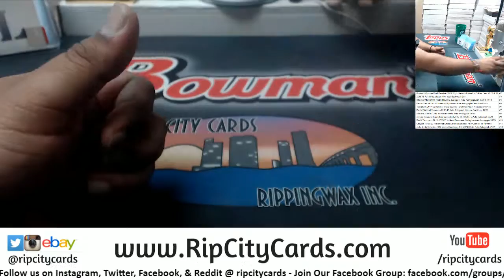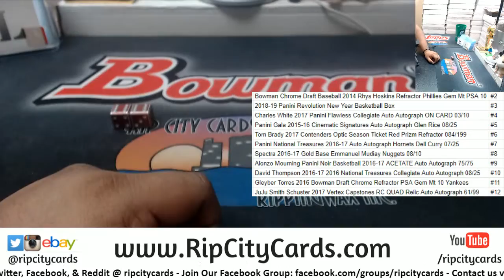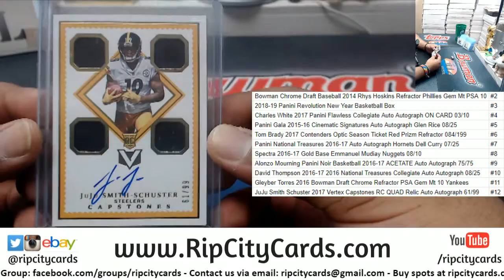Maddness Dice Roll - Joe P #1 - 3/4/19